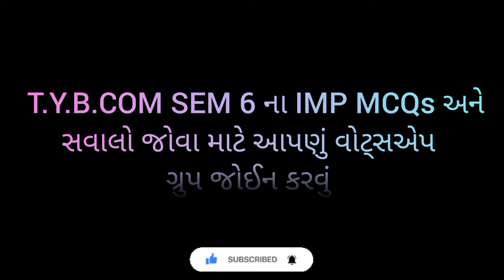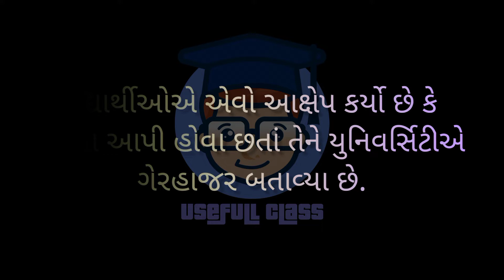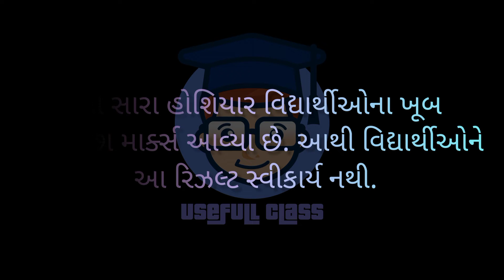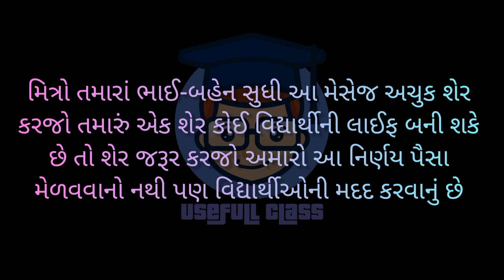B.COM SEM 6 નું પરિણામ હજુ એકવાર આવશે | યુનિવર્સિટીનો મોટો નિર્ણય | VNSGU | USEFULL CLASS